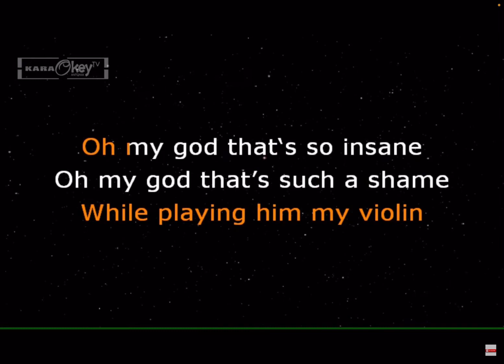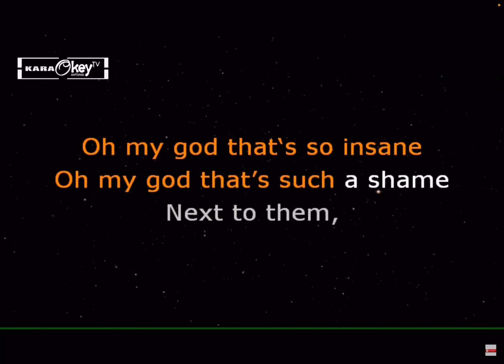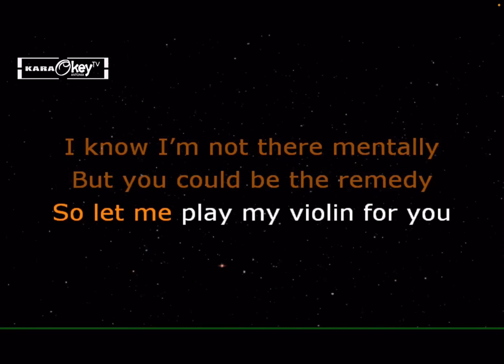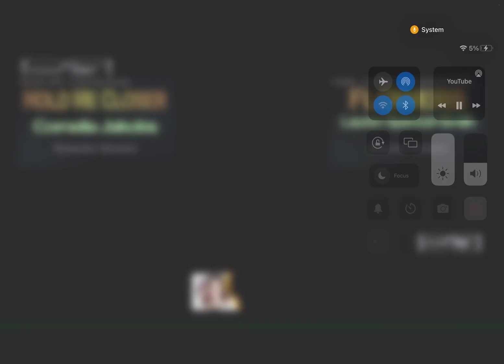I tried playing the world’s smallest violin again (part 2)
Watch the 1st part